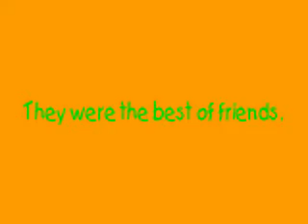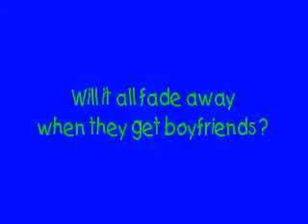Friends Forever - Vanessa && Ashley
It's not great but i barley had time to make it. Sorry:)  (FOR CONTEST) I should of used clips. :( Anywho this is for mileytisdale803's contest!